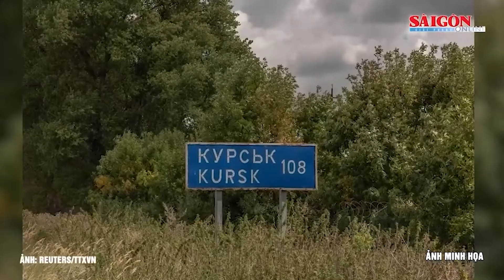Lý do Tổng thống Putin thay đổi học thuyết hạt nhân vào thời điểm này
SGGP | Theo TTXVN, Đài RT (Nga) vừa đăng tải bài bình luận về thông báo thay đổi học thuyết hạt nhân của Tổng thống Nga, Vladimir Putin, từ tác giả Dmitry Suslov, thành viên Hội đồng Chính sách Đối ngoại và Quốc phòng Nga, phó giám đốc Kinh tế Thế giới và Chính trị Quốc tế tại Trường Kinh tế Cao cấp Moscow và chuyên gia của Câu lạc bộ Valdai. Theo ông Suslov, việc cập nhật học thuyết hạt nhân của Nga chắc chắn không phải là một bước đi tự phát. Lẽ ra việc này đã phải diễn ra từ lâu và có liên quan đến thực tế là mức độ răn đe hạt nhân hiện tại đã được chứng minh là không đủ. Đặc biệt là khi nó không ngăn được phương Tây tiến hành một cuộc chiến tranh hỗn hợp chống lại nước Nga.